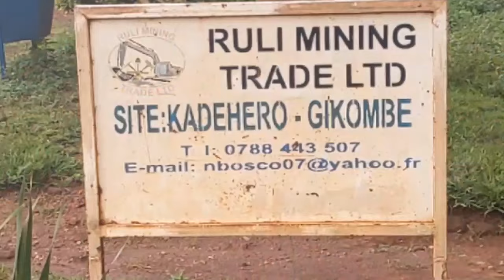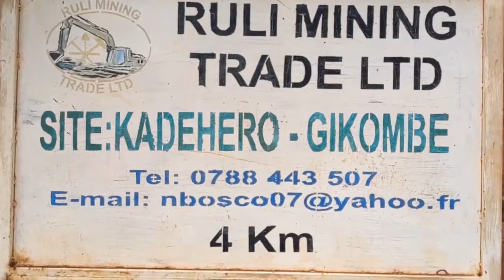kigali indi nyubako irahiye